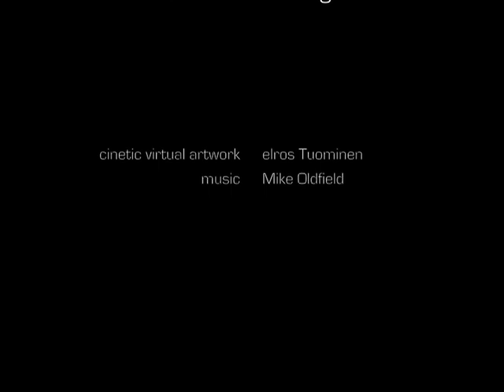earth moving-elros Tuominen (Mike Oldfield)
One of my first and succesful virtual sculpture inside Second Life: "earth moving"  was based on Mike Oldfield's song and the concept of Spherical Universe. A little view to what we are, to where we live.

Una de mis primeras y sin duda exitosas esculturas virtuales dentro de Second Life: basada en la canción del mismo nombre de Mike Oldfield y en el concepto esférico del Universo. Una mirada al lugar donde vivimos y a lo que somos.

Second Life barruan egindako eskultura birtuala bat, aurreneko bat eta arrakastatsuena dudarik gabe: Mike Oldfield-en abestian eta Uniberso esferikoaren kontzeptuan funtsatuta. Bizi garen lekuari eta zer garenari begirada bat.